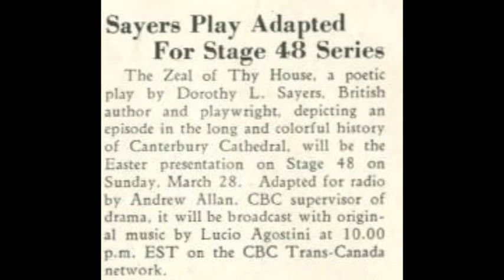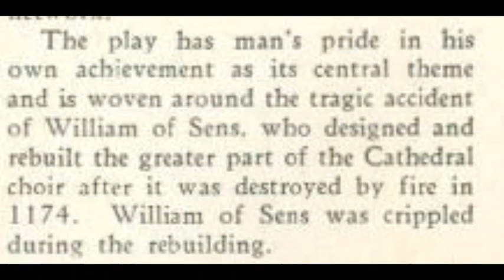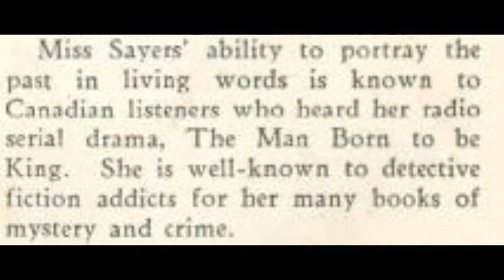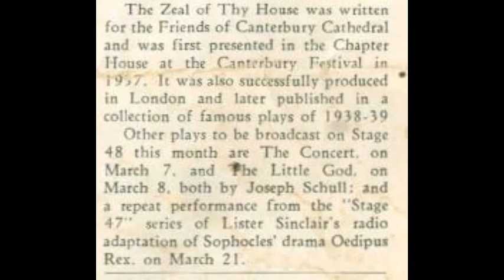The Zeal of Thy House by Dorothy L. Sayers (CBC Radio Drama)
The Zeal of Thy House. a poetic play by Dorothy L. Sayers. British author and playwright, depicting an episode in the long and colorful history of Canterbury Cathedral. It was the Easter presentation on Stage 8 on Sunday, March 28, 1948. Adapted for radio by Andrew Allan. CBC supervisor of drama.

This was recorded live to tape when it was repeated in the 1980s.